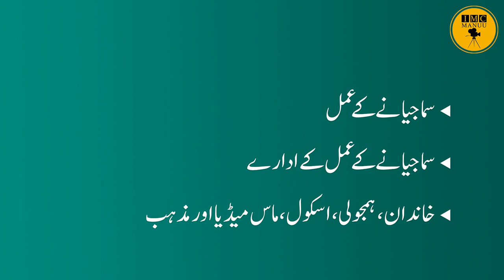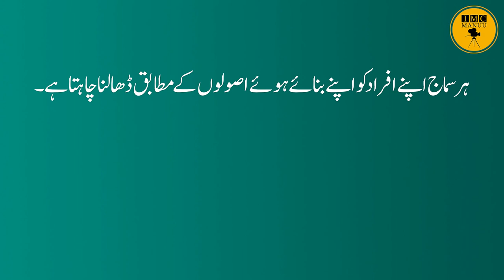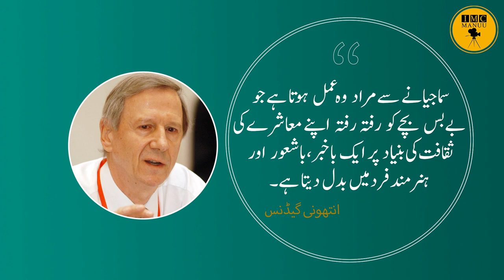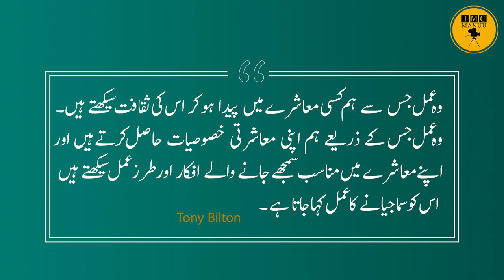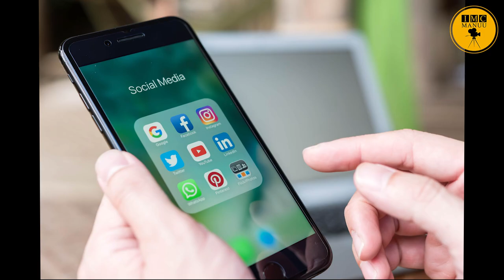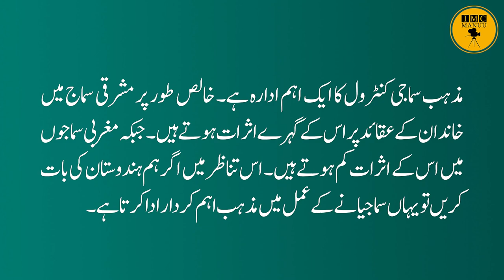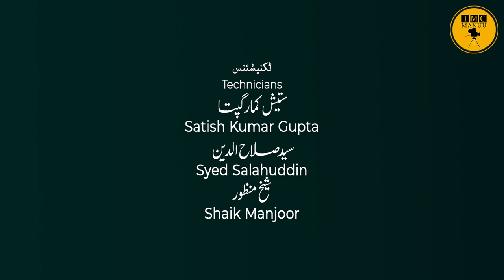Agencies of Socialization | B. Ed. | 1st Year | IMC MANUU